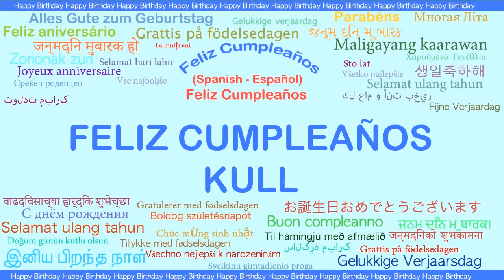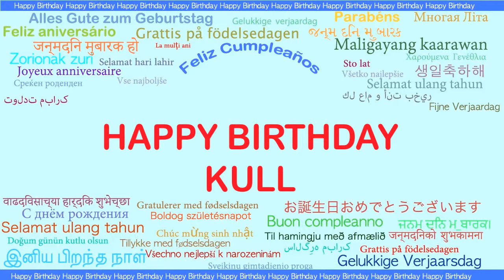Kull Languages Idiomas - Happy Birthday